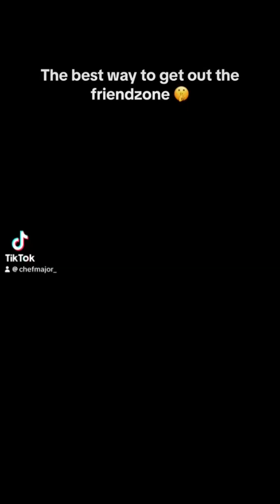ChefMajor_ Skit Compilation (Womens Edition)